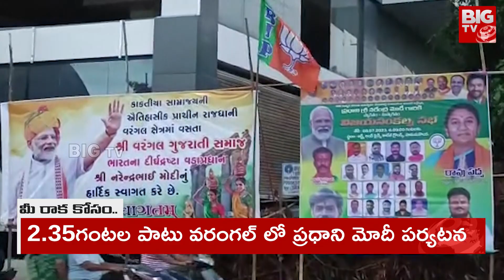Modi Warangal Tour Updates | మోదీ పర్యటనకు చారిత్రక వరంగల్ నగరం ముస్తాబు | BIG TV Telugu